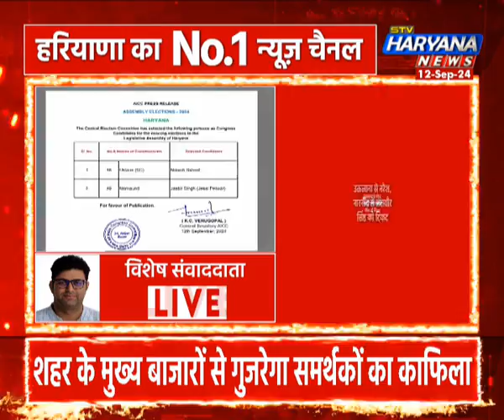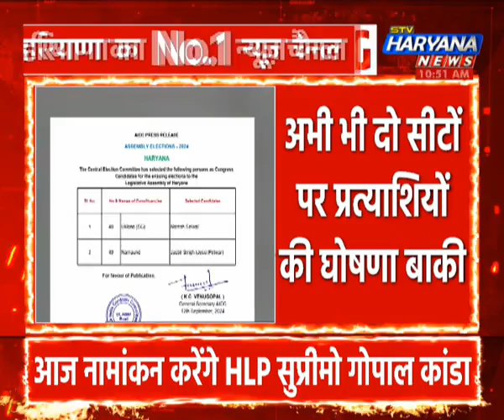कांग्रेस ने जारी की उम्मीदवारों की एक और लिस्ट, 2 प्रत्याशियों का किया ऐलान || ELECTION 2024